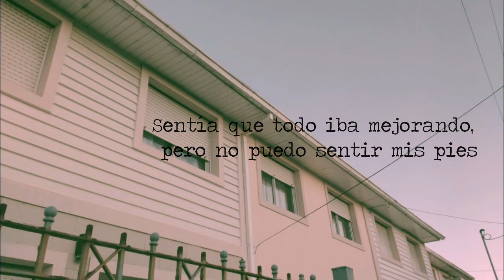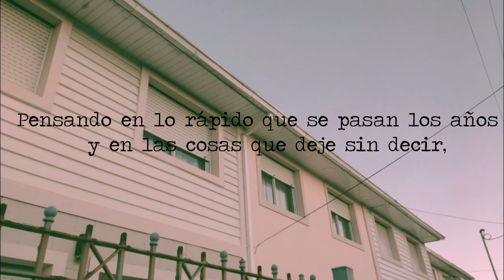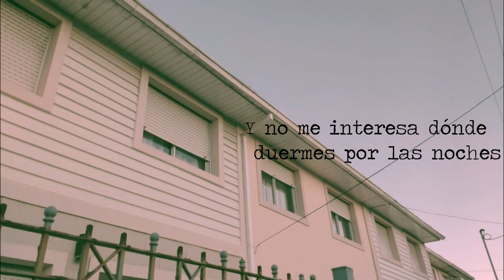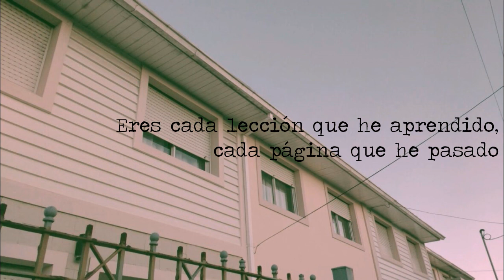Neck Deep -Tables Turned // SUB ESPAÑOL